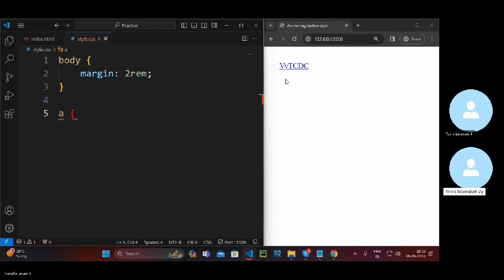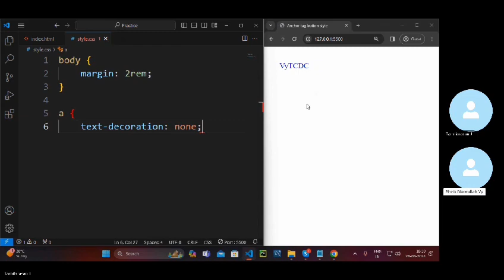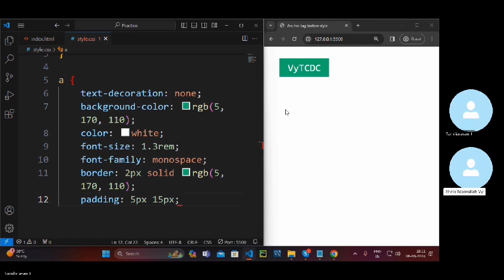Style an Anchor tag using HTML and CSS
In this tutorial, learn how to style an anchor tag using HTML and CSS. Anchors are essential elements in web development, often used for linking to different sections within a webpage or to external content. With the power of CSS, you can enhance their appearance to match your website's style and design aesthetic. Watch this video to discover various techniques and best practices for styling anchor tags effectively.